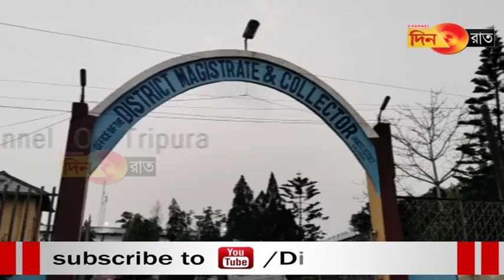ঊনকোটি: চারটি পর্যটন কেন্দ্রকে নিয়ে হাব গড়ে তোলা হবে-জেলাশাসক